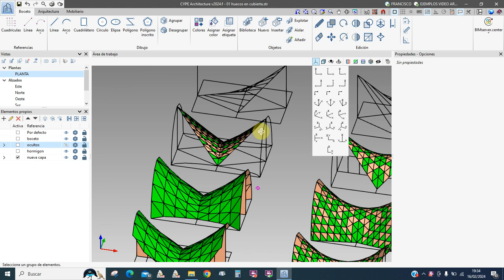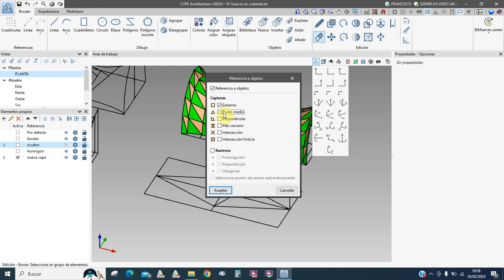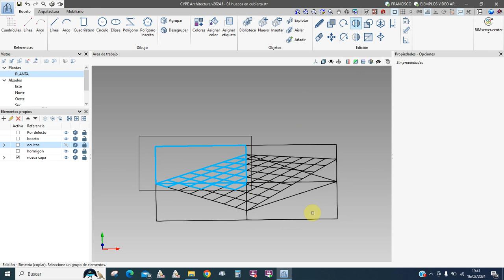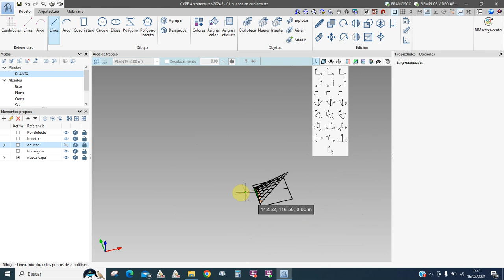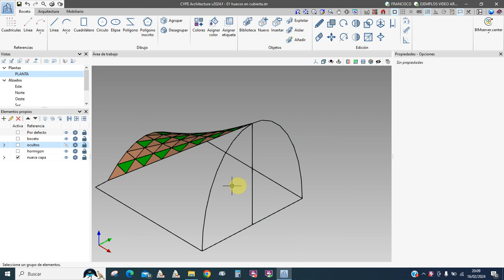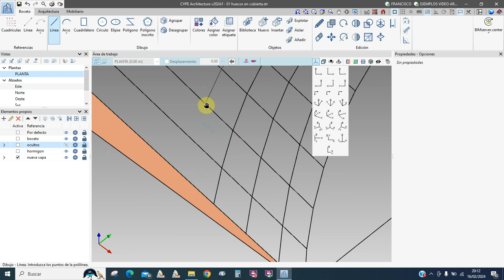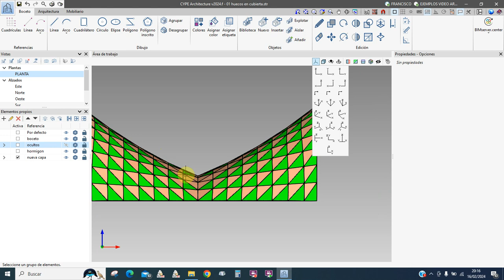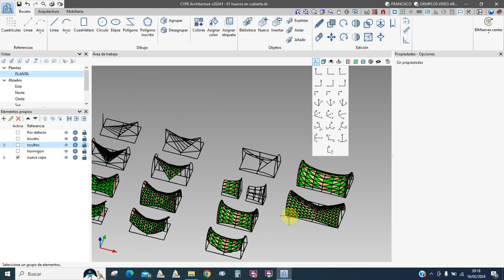38 CYPE ARQUITECTURE. boceto. Cubiertas HIPERBÓLICAS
Segunda entrega de este tipo de cubiertas.
Siguiendo con el concepto de trazado, resulta gratificante una vez que llegamos al final.